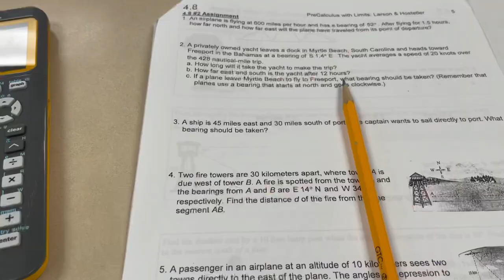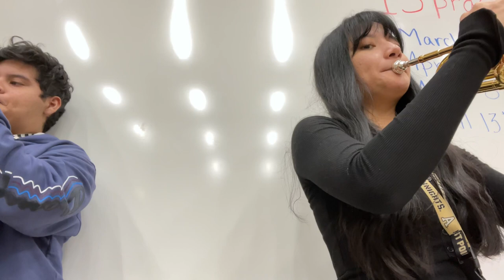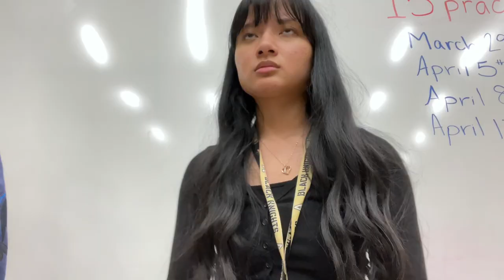MY SOPHMORE LIFE IN HIGH SCHOOL | Celeste's V-log #3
Just a day in the life of a sophomore in a small Texas high school :)